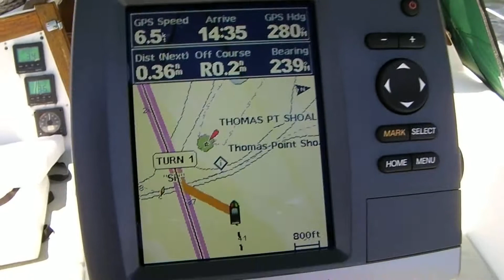SV Honu - Memorial Day Weekend 2011 - Day 2 - Part 8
SV Honu approaching Thomas Point Shoal Lighthouse as we make our way back to the South River.